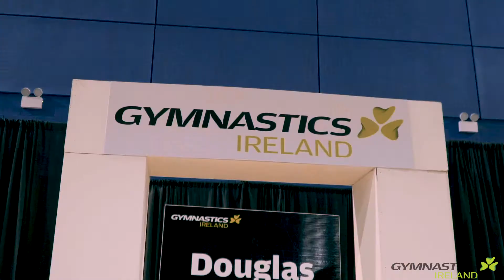National Acrobatics Team Trophy, Mens Artistic 1-3 03/12/2017